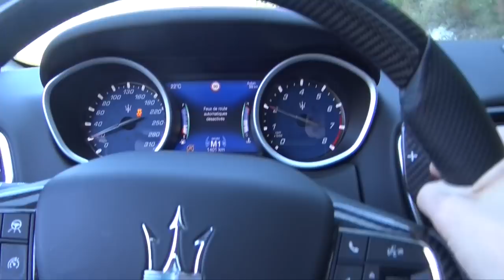Maserati Ghibli S GranSport FIRST IMPRESSIONS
My literal first impressions review of the Maserati Ghibli S GranSport, after not knowing which car I was going to drive on the latest Pirelli P-Zero Experience, I was then handed the keys to the Ghibli, which I knew nothing about but learnt about as we went along with you guys, hope you enjoy!